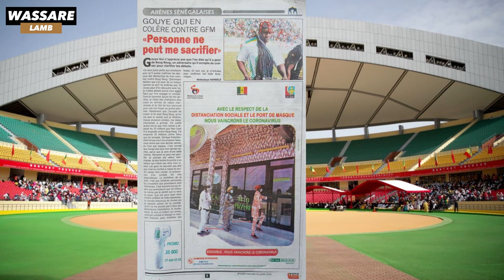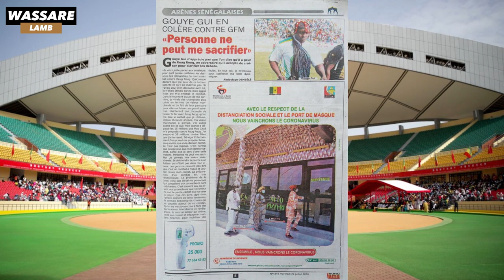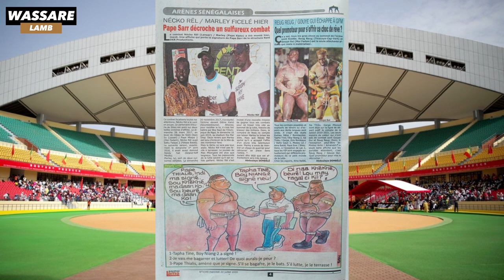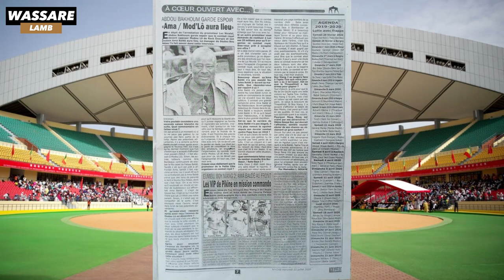Guouye Gui en colère contre gfm " Personne ne peut me sacrifier " |Revue du 22 Juillet 2020